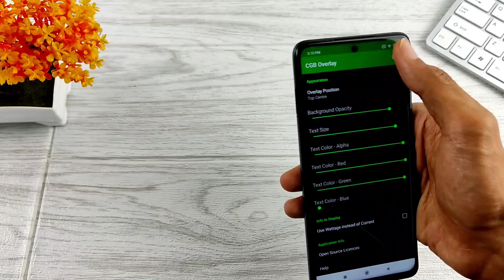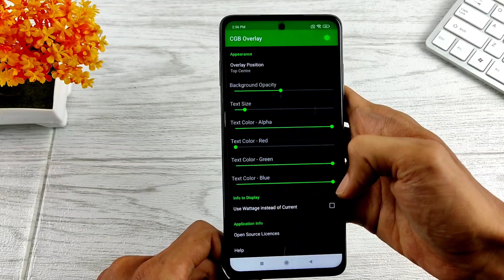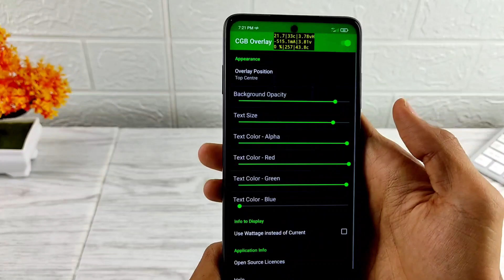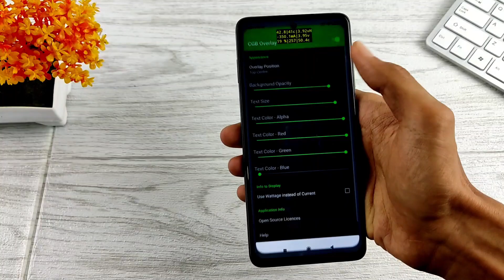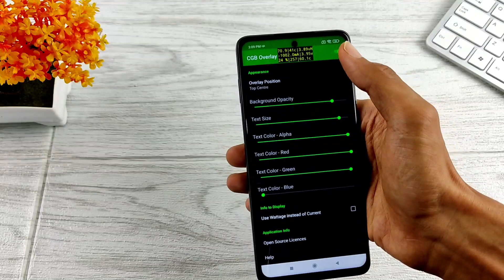Cara Menampilkan FPS di Android yang Sudah di-Root [ENG SUB]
Halo guys, di video kali ini saya akan menjelaskan bagaimana cara menampilkan FPS di Android dengan sangat akurat. Cara ini bisa kalian coba di hampir semua smartphone android yang sudah di-root, entah itu Xiaomi, Realme, Oppo, Vivo, Samsung, dan lain sebagainya.

Seperti yang kita ketahui, FPS meter atau FPS Counter merupakan aplikasi yang memungkinkan kita untuk melihat seberapa banyak frame per second (FPS) yang dihasilkan oleh smartphone, baik itu saat bermain game, maupun tidak.

Semakin tinggi frame yang dihasilkan, maka semakin mulus pula tampilan game yang kita mainkan.

Sundown Drive by Ghostrifter Official

🎵 Track Info:

Title: Sundown Drive by Ghostrifter Official